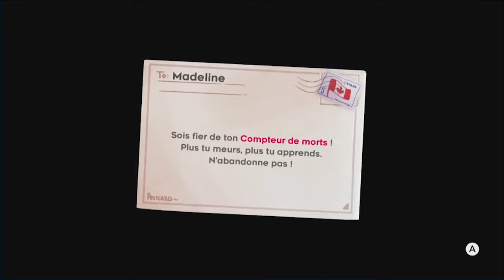L'hôtel Celeste ! - Let's play Celeste Ep 3 - Let's play live fr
Nous arrivons dans un hôtel un peu en désordre... Alors du coup, on range ! Tout en évitant les nombreux obstacles meurtriers...